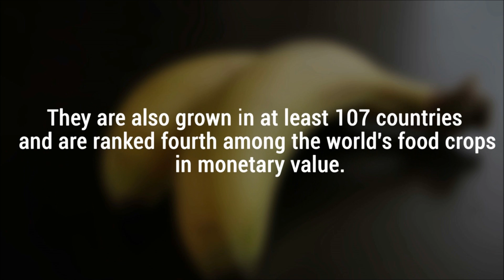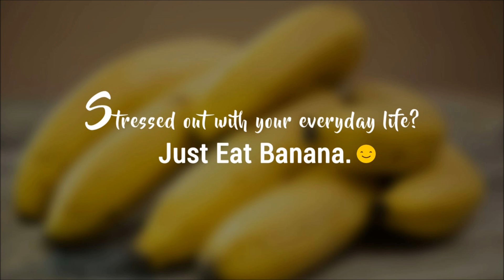Banana Benefits - ABCD Tips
Please "Like" and "Share" to increase awarenes